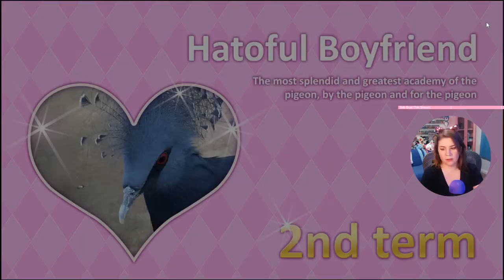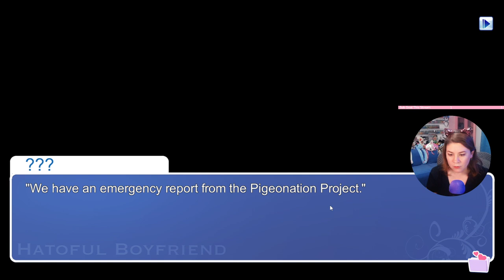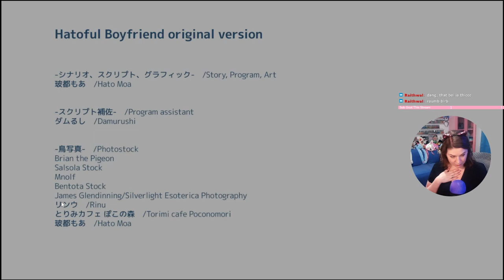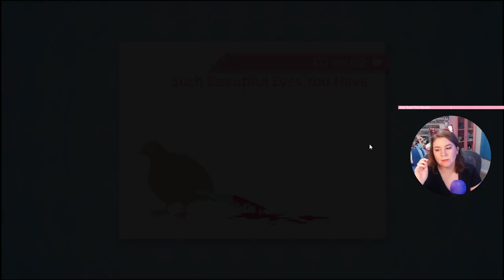Hatoful Boyfriend Blind 100% - The Happy Couple